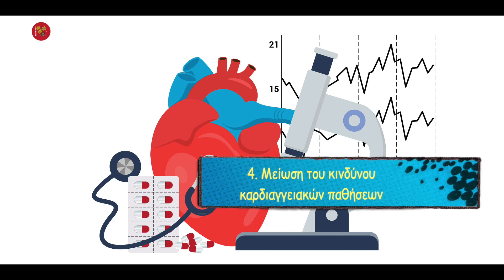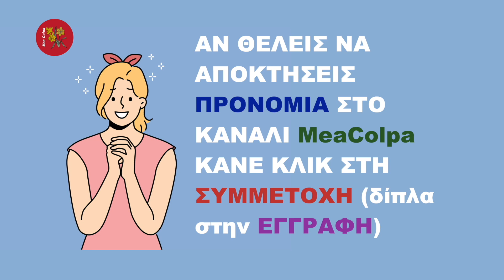Τι Θα Συμβεί Στο Σώμα Οταν Πάψεις Να Τρως Κρέας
🧿 Όταν κόβετε το κρέας από τη διατροφή σας, μπορεί να παρατηρήσετε διάφορες αλλαγές στο σώμα σας, όπως θα διαπιστώσετε βλέποντας το βίντεο
📖 Κεφάλαια - ενότητες
0:00 intro
0:30 Τι θα συμβεί στο σώμα όταν πάψεις να τρως κρέας;
0:49 1.  Απώλεια βάρους
1:08 2.  Αλλαγές στη χλωρίδα του εντέρου
1:22 3.  Μείωση του κινδύνου καρκίνου
1:37 4. Μείωση του κινδύνου καρδιαγγειακών παθήσεων
1:51 5. Μείωση της φλεγμονής